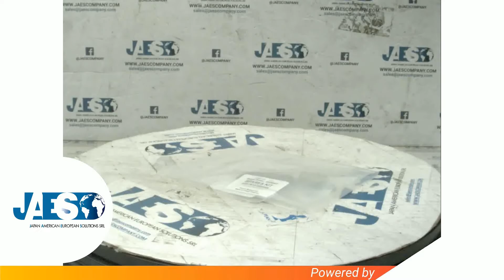MIDLAND SSBVM15/3N-EPSK (IN STOCK) SEAL KIT - KIT GUARNIZIONI - KIT DE RETENES